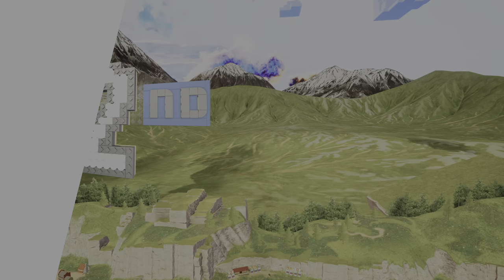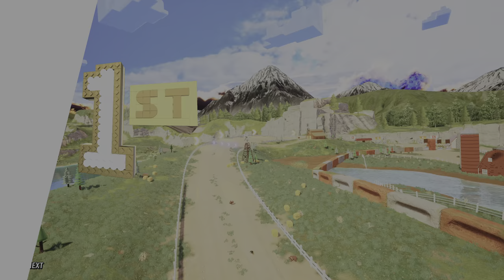LEGO® 2K Drive